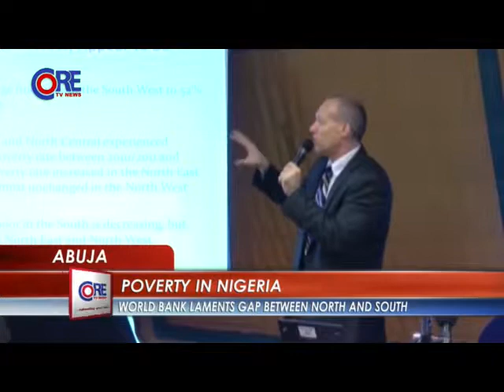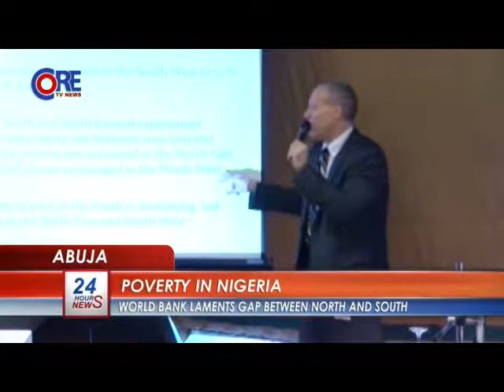CoreTv News @10am, 23rd July, 2014